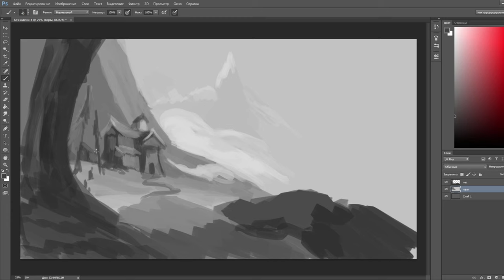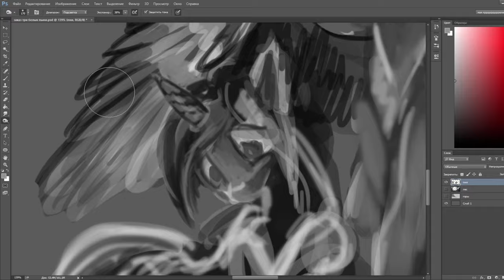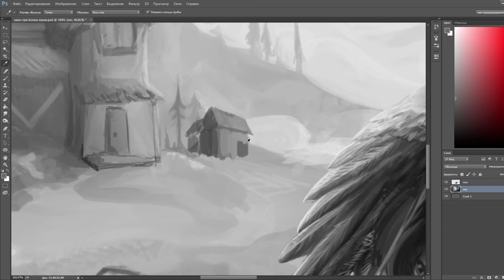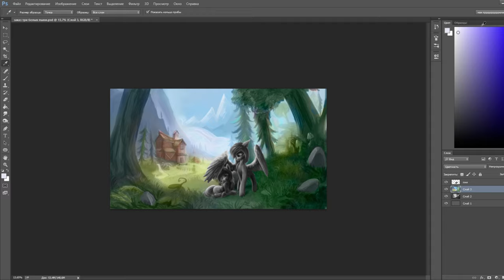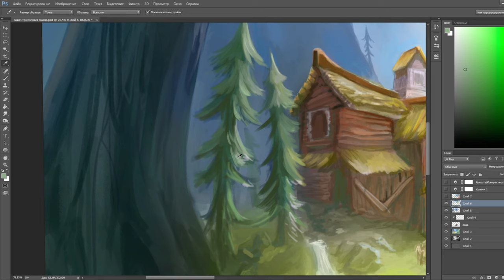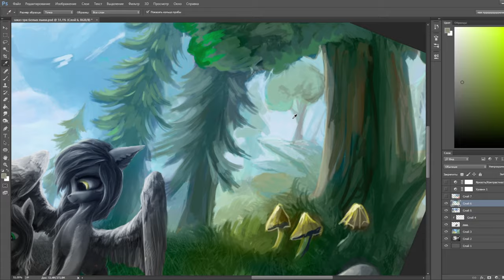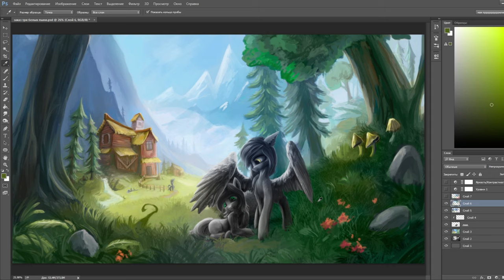♞ Digital painting ♘ - commission Seafoam and Sway's OC pony